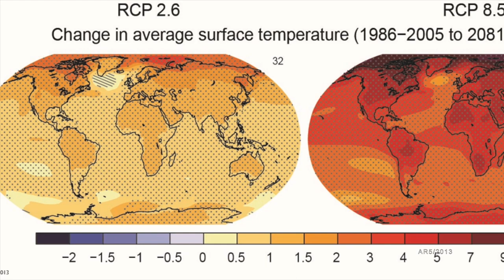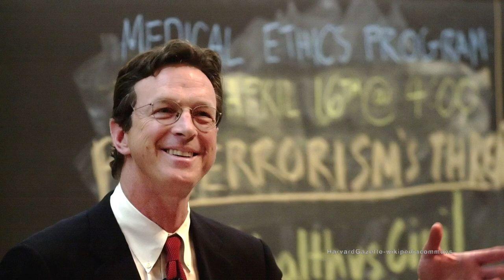Climate Change and the Brave New World of Geoengineering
In this edition of Wilson Center NOW, we are joined by Beth Chalecki, Associate Professor of International Relations at the University of Nebraska Omaha and Research Fellow with the Environmental Change & Security Program. She discusses research and advances in geoengineering, the deliberate and large-scale intervention in the Earth's climate system to combat climate change. Chalecki also discusses how the international community can come together to tackle the growing threat posed by increased carbon in the atmosphere.